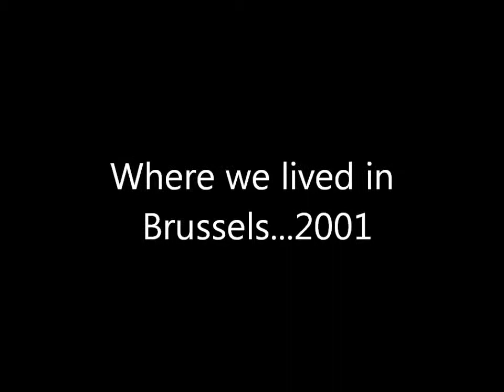Brussels Belgium apartment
Where we lived for the Euro conversion.  Dad's apartment...and our home!  Brussels Belgium.  The homes there were fantastic.  Near the park and our apartment was lovely with HIGH ceilings.  Though we got in shape from all the stairs!